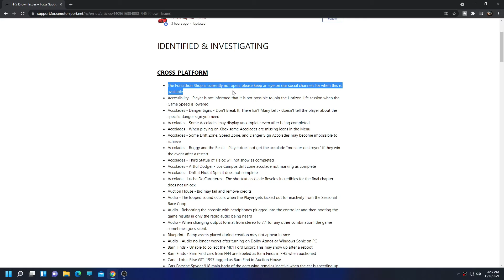Forza Horizon 5 - Forzathon Shop Not Working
Fixing Forza Horizon 5 - Forzathon Shop Not Working